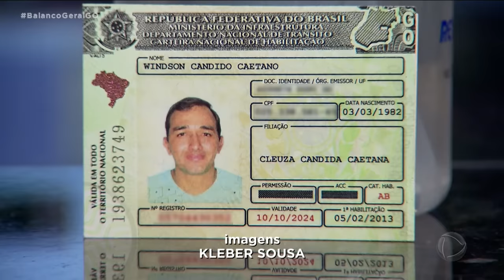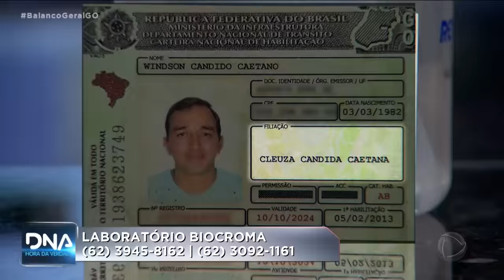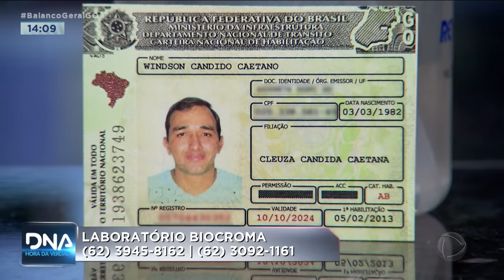COM 66 ANOS HOMEM DESCOBRE QUE PODE TER UM FILHO